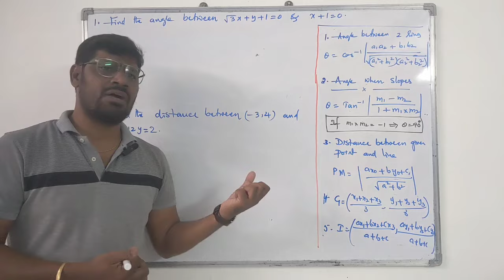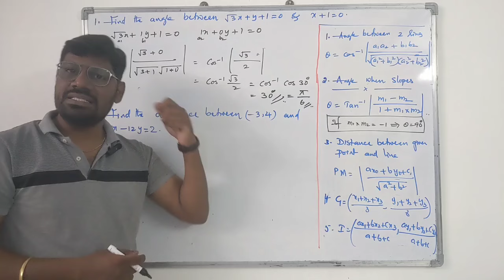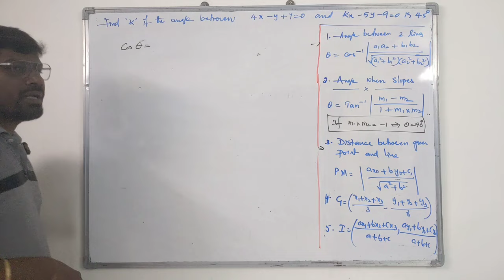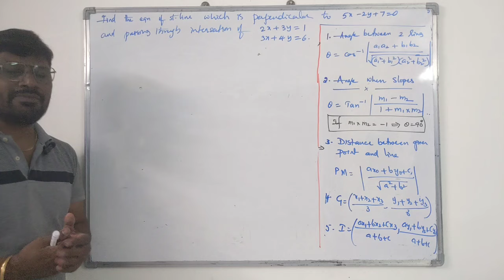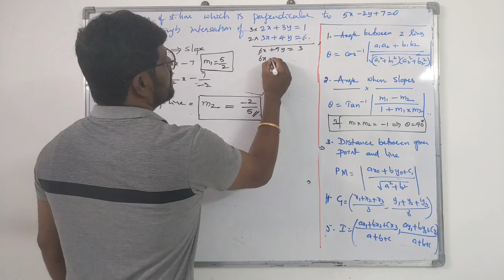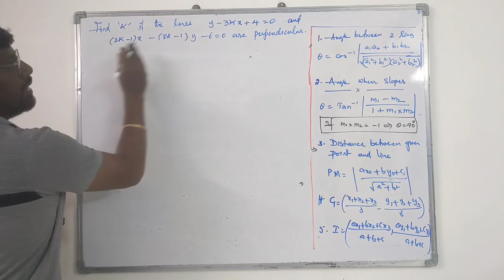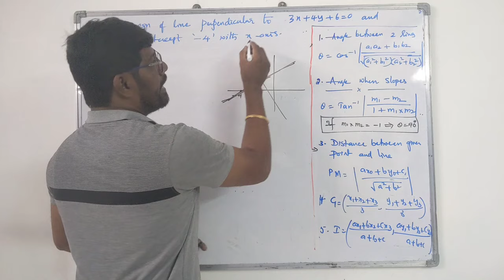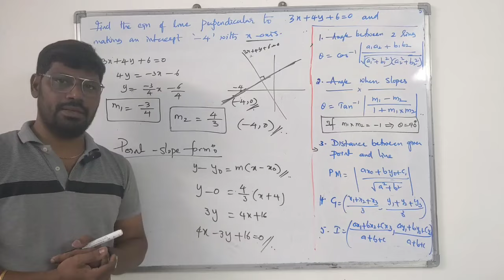APDSC - SA Maths - Coordinate Geometry - Straight Lines టాపిక్ మీద కొన్ని ప్రొబ్లెమ్స్ ఎక్సప్లనేషన్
AP DSC - SA Maths - Coordinate Geometry - Inter Content - Straight Lines టాపిక్ మీద కొన్ని ప్రొబ్లెమ్స్ ఎక్సప్లనేషన్

AP DSC
DSC Maths
TG DSC Maths
Coordinate Geometry
Angle between the lines